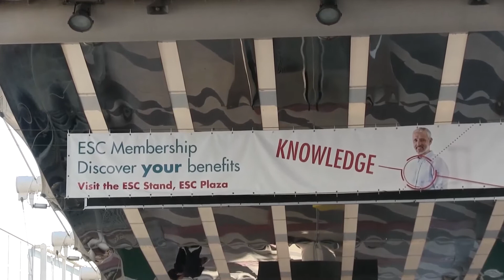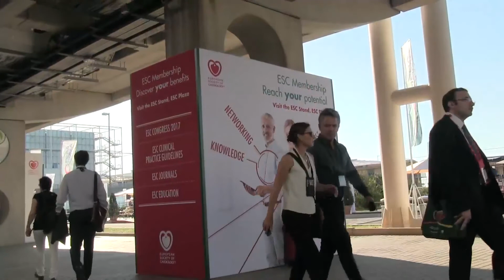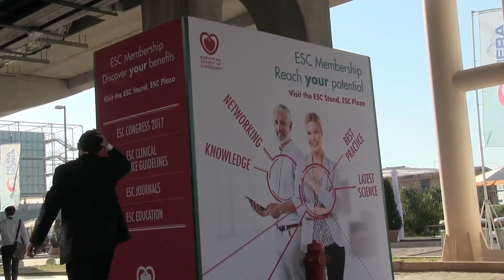Le terapie farmacologiche per raggiungere i target di colesterolo - LDL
Intervista al Prof. Alberico L. Catapano
Ordinario di Farmacologia, Università degli studi di Milano
Presidente della Società Europea per lo studio dell'Arteriosclerosi (EAS)